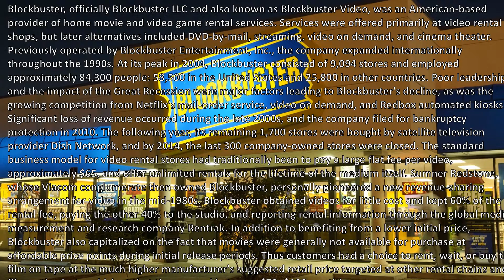Rod TV65 "Wow!!! I Remember" Blockbuster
Rod TV65 presents Wow I remember "Blockbuster". Blockbuster, officially Blockbuster LLC and also known as Blockbuster Video, was an American-based provider of home movie and video game rental services. Services were offered primarily at video rental shops, but later alternatives included DVD-by-mail, streaming, video on demand, and cinema theater. Previously operated by Blockbuster Entertainment, Inc., the company expanded internationally throughout the 1990s. At its peak in 2004, Blockbuster consisted of 9,094 stores and employed approximately 84,300 people: 58,500 in the United States and 25,800 in other countries. Poor leadership and the impact of the Great Recession were major factors leading to Blockbuster's decline, as was the growing competition from Netflix's mail-order service, video on demand, and Redbox automated kiosks. Significant loss of revenue occurred during the late 2000s, and the company filed for bankruptcy protection in 2010. The following year, its remaining 1,700 stores were bought by satellite television provider Dish Network, and by 2014, the last 300 company-owned stores were closed. The standard business model for video rental stores had traditionally been to pay a large flat fee per video, approximately $65, and offer unlimited rentals for the lifetime of the medium itself. Sumner Redstone, whose Viacom conglomerate then owned Blockbuster, personally pioneered a new revenue-sharing arrangement for video in the mid-1980s. Blockbuster obtained videos for little cost and kept 60% of the rental fee, paying the other 40% to the studio, and reporting rental information through the global media measurement and research company Rentrak. In addition to benefiting from a lower initial price, Blockbuster also capitalized on the fact that movies were generally not available for purchase at affordable price points during initial release periods. Thus customers had a choice to rent, wait, or buy the film on tape at the much higher manufacturer's suggested retail price targeted at other rental chains and film enthusiasts, which at that time ranged between $70–$100 per title.
(Information by Wikipedia)